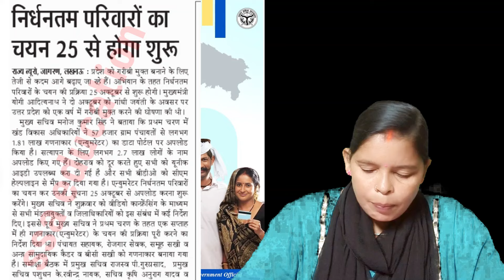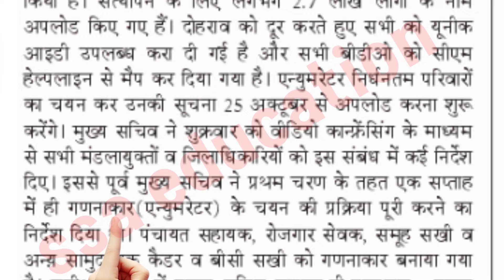UP ज़ीरो पॉवर्टी योजना, समूह सखी बीसी सखी रोजगार सेवक समूह की अध्यक्ष को दी गई बड़ी जिम्मेदारी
Hello,,
 Friends